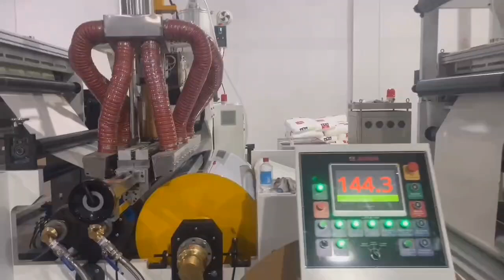GIII High Speed Tandem Extrusion Coating Machine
Roll Changing and Shaft Changing
Paper Coating Machine